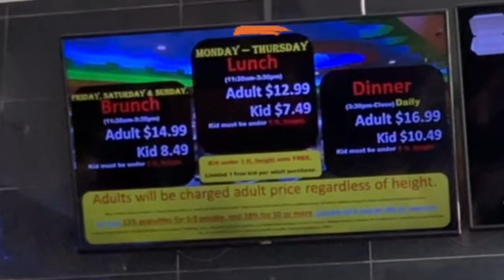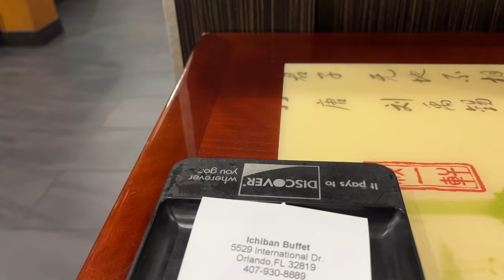Cheap Buffet in Orlando Florida | I-Drive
orlandoeats internationaldrive orlando Orlando can be an expensive city. International Drive is close to Sea World and Disney World. There are plenty of attractions and restaurants in this area. I'm on a search for a budget place to eat. Let's check out Iciban Buffet.

“Enjoy my content? ☕ Support my travels and budget adventures by buying me a coffee Thanks for being part of my journey!”